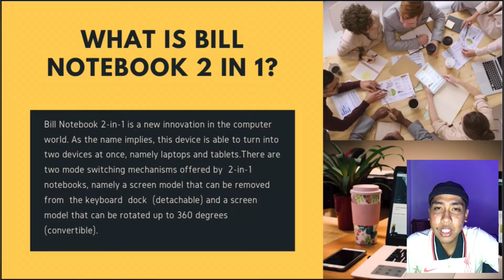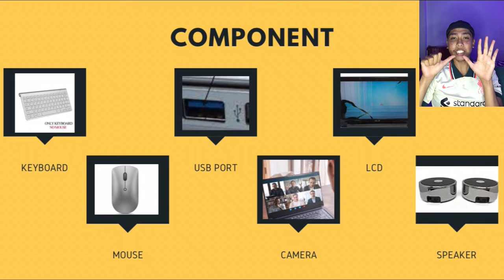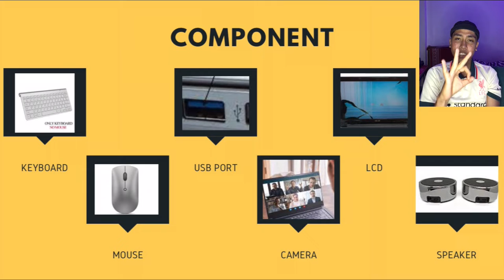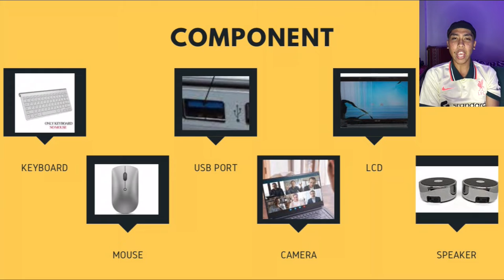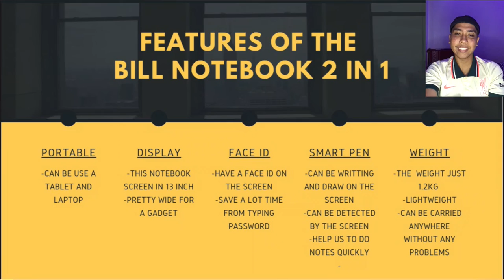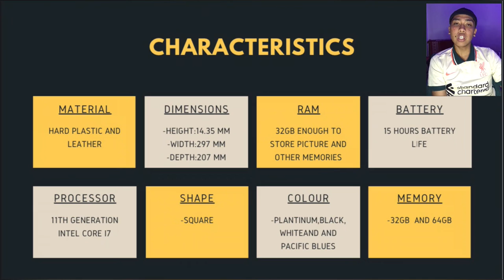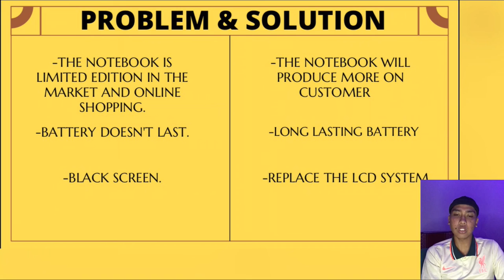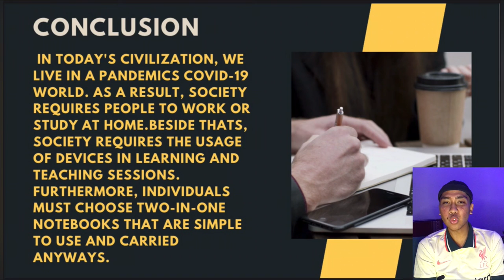PRODUCT & SERVICES | BILL NOTEBOOK 2 IN 1